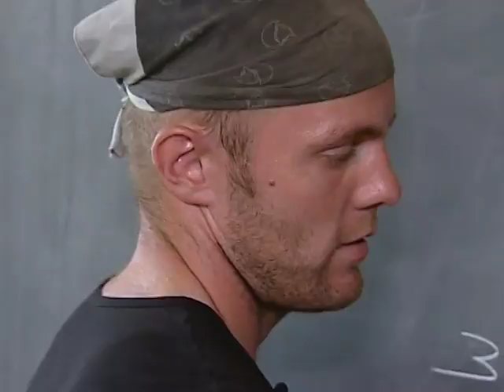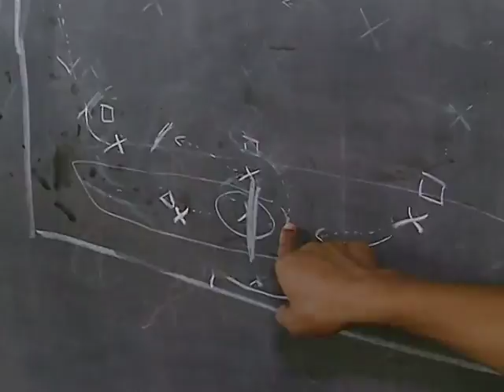Right to Play, Refugee Camp in Thailand, Part 2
At the border between Burma and Thailand a refugee camp, Tham Hin, has been created. Right to Play (RTP) organises sports training for around 9'000 children living in the camp.